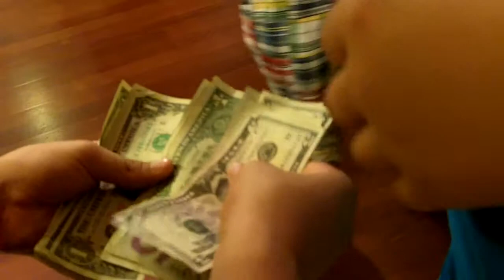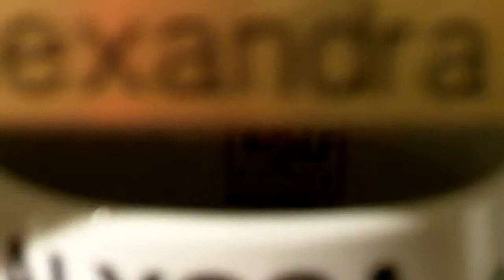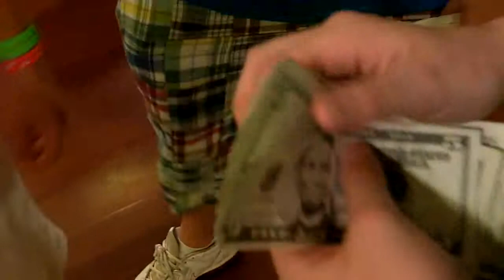Great Wolf lodge